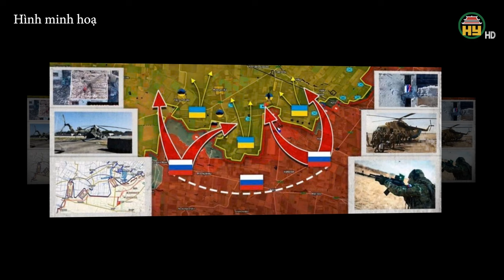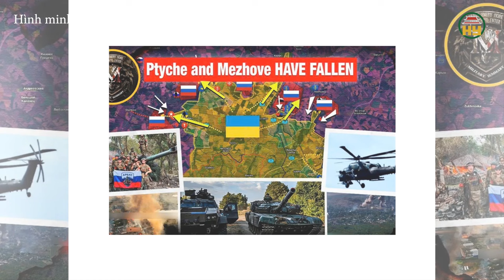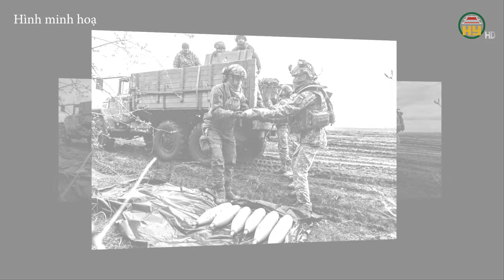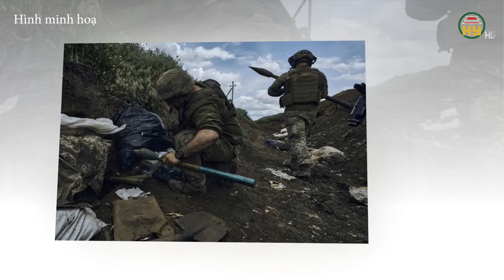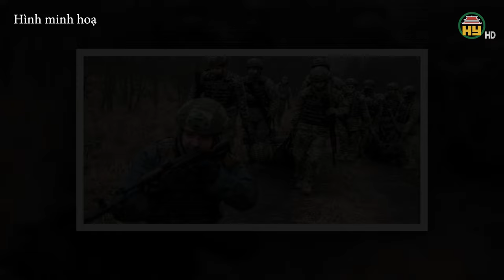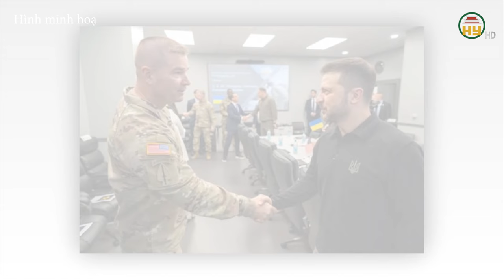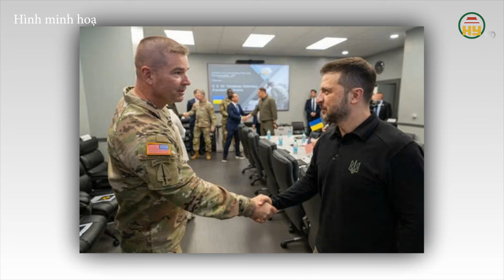NÓNG ! Nga có thể phải thay đổi chiến thuật tại Ukraine do nguồn lực có hạn.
Hưng Yên TV | Ukraine đã thất thủ ở Selidove / Nga phản công dọc theo chiến tuyến tại Kursk / Nga phát triển nhanh sau khi hạ gục Ugledar / Nga có thể phải thay đổi chiến thuật ở Ukraine do nguồn lực có hạn / Bước ngoặt của Ukraine trước giờ G bầu cử Mỹ / Tiêm kích Ukraine từng xâm nhập vào Nga / Thời khắc khó khăn nhất của Ukraine / Chuyến thăm Mỹ của Tổng thống Zelensky không đạt mục đích
00:00 - 00:32: - Chào đầu
00:33 - 02:56: - Ukraine đã thất thủ ở Selidove
02:57 - 04:00: - Nga phản công dọc theo chiến tuyến tại Kursk
04:01 - 05:55: - Nga phát triển nhanh sau khi hạ gục Ugledar
05:56 - 09:11: - Nga có thể phải thay đổi chiến thuật ở Ukraine do nguồn lực có hạn
09:12 - 13:44: - Bước ngoặt của Ukraine trước giờ G bầu cử Mỹ
13:45 - 17:08: -  Thời khắc khó khăn nhất của Ukraine
17:09 - 19:20: - Chuyến thăm Mỹ của Tổng thống Zelensky không đạt mục đích
19:21 - 21:53: - Tiêm kích Ukraine từng xâm nhập vào Nga
Tiktok: Truyền hình Hưng Yên
Facebook: Đài Phát thanh và Truyền hình Hưng Yên
Zalo: Đài PTTH Hưng Yên